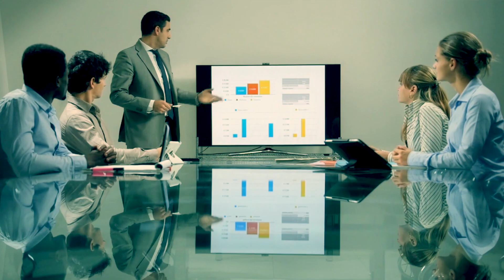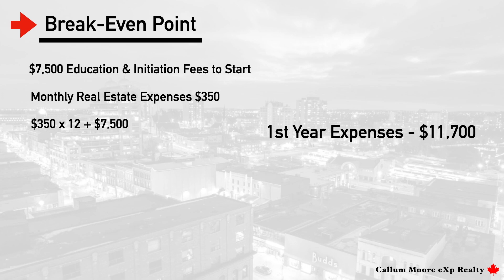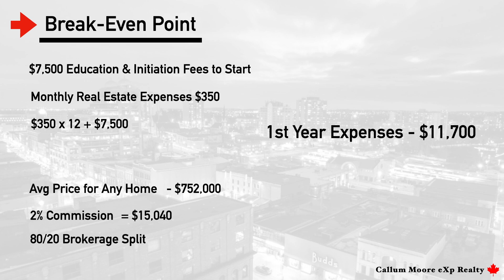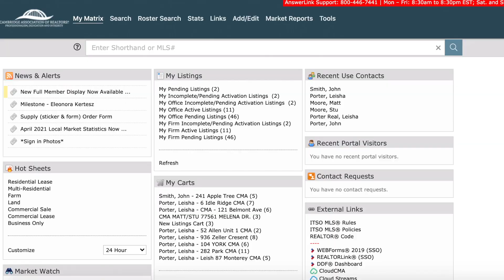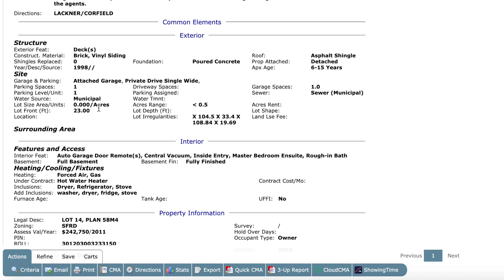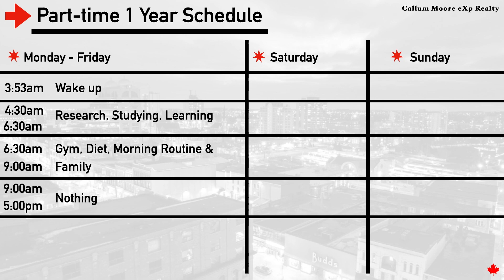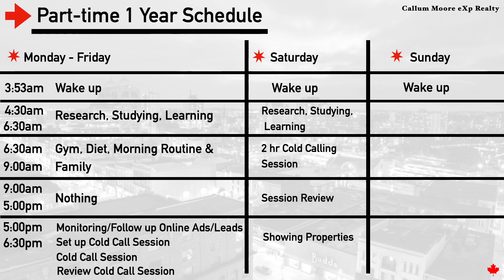Getting Your Real Estate Licence in Ontario to be a Part Time Real Estate Agent. 🇨🇦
Can I, or is it worth it to get my Real Estate Licence in Ontario, to work as a Part Time Real Estate Agent?  This is a question a get all of the time.  My answer is always, YES, I definitely recommend full time or at least having the goal to be a full time real estate agent in Ontario if you plan on growing a client database as a Realtor. But there are certain scenarios like If you are a real estate investor, or plan on growing your real estate portfolio with investment properties, where getting your real estate licence in Ontario to be a part time real estate agent is a really good choice.

In this video we’ll get into the investment side, the negatives, the positives, the numbers, and what I would do if I had a full time job and my real estate licence, trying to grow a business as a part time real estate agent in Ontario. Hope it helps! 😀👍

▶ Exam Master Mini Course. Ontario Real Estate Exams 🇨🇦
Value Link Above For All YouTube Supporters. 🙏

Ready To Work With Buyers & Sellers? Course Below:

▶ The Complete Buying & Selling Real Estate Transaction. Step by Step Logistics & Actions From A to Z ONLY for Ontario, Canada 🇨🇦
✅ $150 OFF 4YOUTUBEFAM Value Link Above 🙏

🔵 About Me 🔵

Real Estate and Business are my passion but more than that just providing great client service. I started working with my partner in Real Estate late 2017 doing all of our lead generation, digital marketing, personal branding and follow up. I now have my Real Estate licence working with eXp Realty. Using everything I have learned over the past years, plus with an always learning mentality I can really help people in Real Estate.  With this channel and the YouTube community I'm hoping to meet some like minded people that I can hopefully connect with or maybe even do business with. 👍

If you have recently got your Real Estate Licence, started or thinking about getting it, reach out, let's grow!

If you want to really build a business around your Real Estate Licence, let's talk!